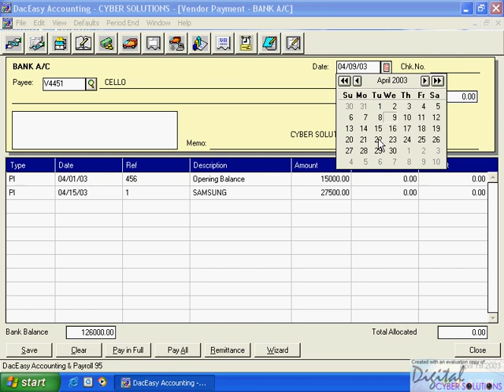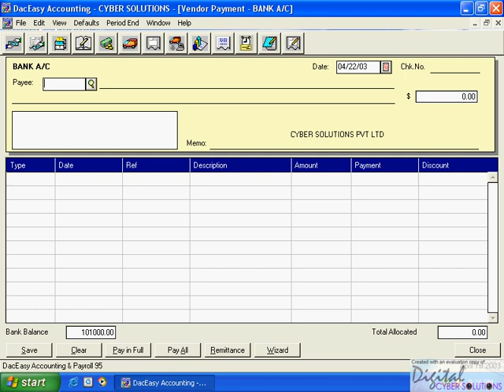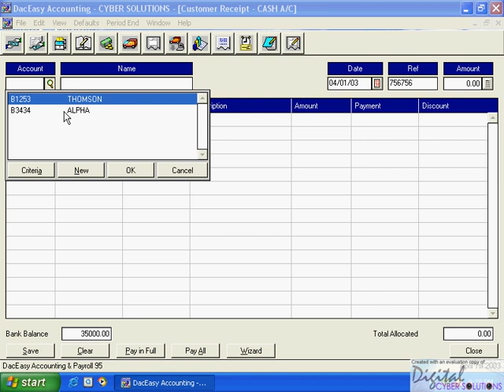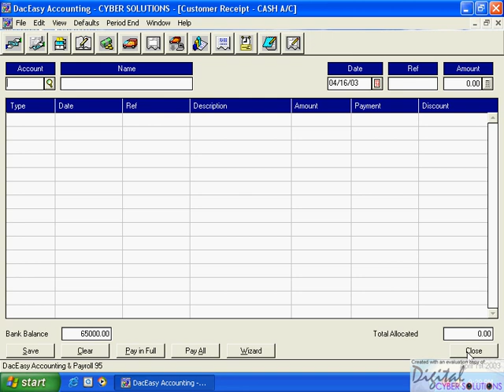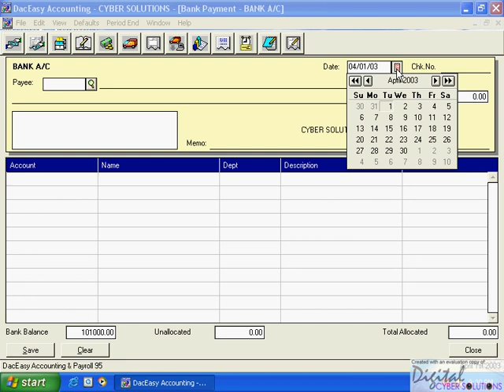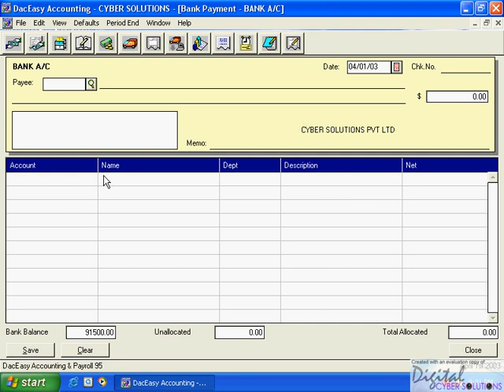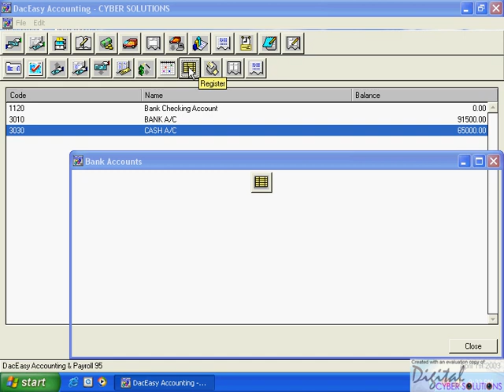Dac Easy Malayalam Tutorial Chapter 11